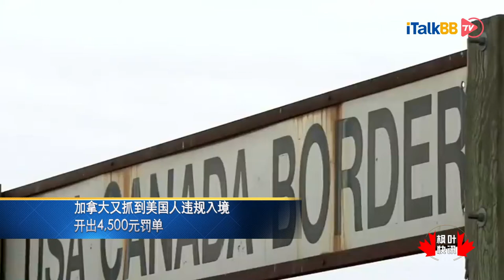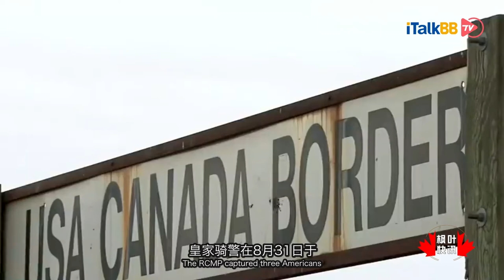加拿大抓美国人违规入境 罚款4500加币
据媒体报道早前有美国居民从阿拉斯加开车违规进入加拿大境内。事发后当局才去措施加以制止。截止目前，共抓捕两批8名违规美国人，开出4500加币罚款。